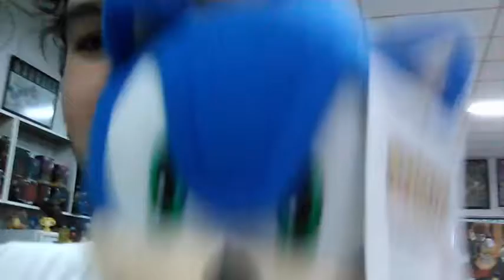Sonic versus Seiya Gigante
Sonic e eu fomos a loja da Shogun lá em Maringá e encontramos um Seiya de Pégaso em tamanho real! Cara, imagina a loucura que foi.

Sonic the Hedgehog and all characters are SEGA copyrighted.

Confira a mensagem da SEGA sobre monetização do Youtube:

Customer Service"